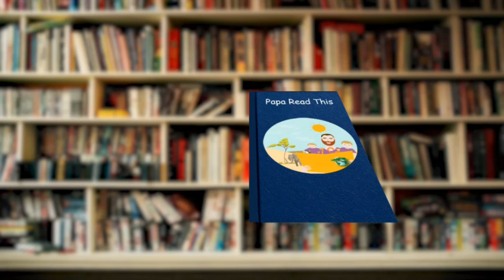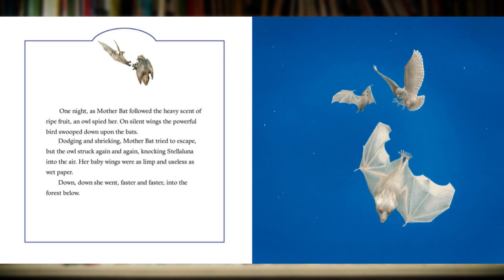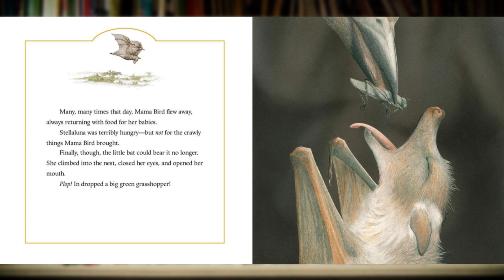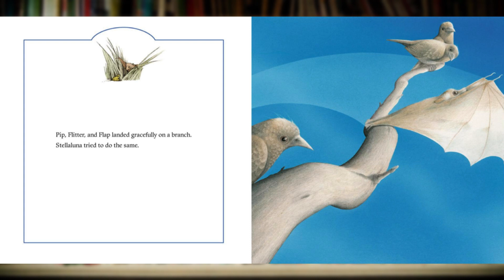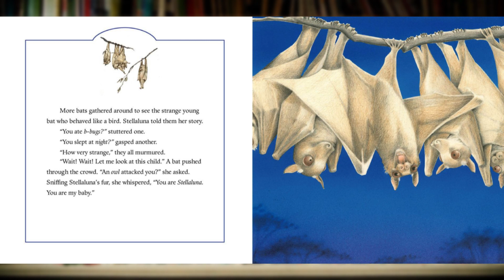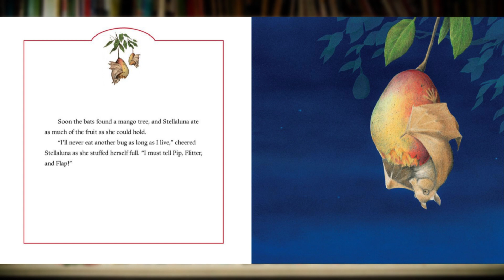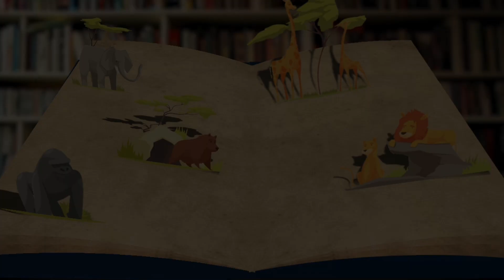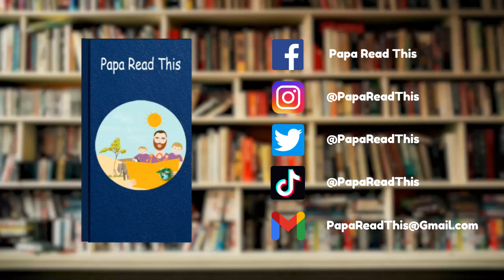Stellaluna by Janell Cannon | Children's Book Reading | Papa Read This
📚 Welcome to Papa Read This! Join us for a captivating reading experience as Papa reads "Stellaluna" by Janell Cannon. 🌟

In this beloved children's book, follow the extraordinary journey of Stellaluna, a young bat who becomes separated from her mother and finds herself in a world filled with birds. Discover how Stellaluna navigates the challenges of being different and learns the importance of friendship and acceptance. This heartwarming tale celebrates the power of embracing diversity and finding your place in the world. 🦇❤️

At Papa Read This, we believe in the magic of storytelling to ignite imagination and foster empathy. Whether you're homeschooling or enjoying storytime with your little ones, our channel offers a collection of captivating readings. 📖✨

Immerse yourself in the breathtaking illustrations of "Stellaluna" and embark on an unforgettable adventure. Follow Stellaluna's extraordinary journey as she learns valuable lessons about friendship, resilience, and the beauty of being true to yourself. 🌙🌺

🌟 Did you enjoy this reading? Let's spread the joy of reading and inspire little ones to embrace diversity and celebrate differences! 🌟

Thank you for joining us on this captivating adventure with "Stellaluna"! 📚

Chapter List
00:00 Intro
00:19 Storytime
08:54 Final Thoughts